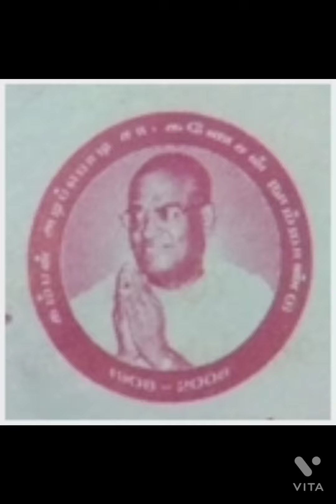காரைக்குடி கம்பன் கழகம் கம்பன் விழா 2022